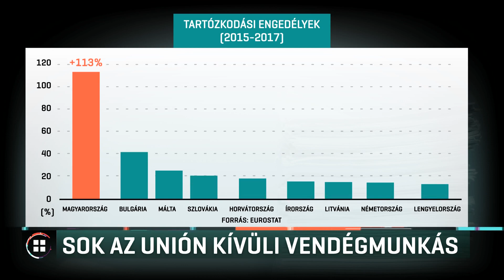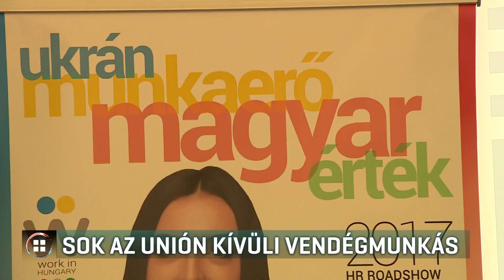Sok az unión kívüli vendégmunkás 19-05-29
Két év alatt 113%-kal több unión kívüli állampolgár kapott tartózkodási engedélyt Magyarországon - ez kiugró adat az Eurostat friss összesítésében. Főleg munkavállaláshoz kérték és csak tavaly 46 ezren hozzá is jutottak a dokumentumhoz. A pénzügyminiszter átmeneti állapotról beszél, és a munkaerőhiánnyal érvel.